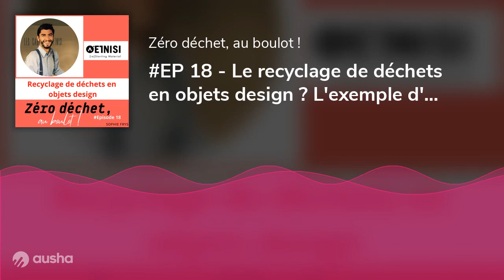EP 18 - Le recyclage de déchets en objets design ? L'exemple d'Etnisi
Espérance FENZY est ingénieur dans le bâtiment. Il constate avec dépit les quantités de déchets  produit par le secteur. Il quitte son emploi pour créer son entreprise Etnisi, dédiée à la valorisation et recyclage de ces matériaux. Son premier chantier : récupérer des tonnes de moules sur la Braderie de Lille pour les transformer en carrelage ou pot de bougies. Depuis, il a mis au service d'Etnisi ses compétences d'ingénieur pour créer en laboratoire des Wasterial® (nouveau matériau issu à minima de 75% de matières
recyclées). L'activité compte aussi une unité de production pour fabriquer et donner vie à des objets design issu de Wasterial, en France.
A travers cette interview, vous découvrirez l'histoire du projet d'Etnisi, qui compte aujourd'hui une vingtaine de salariés et qui se déploie en France.
Bonne écoute !
En vous inscrivant à la newsletter vous serez informé dès la sortie d'un
Je suis Sophie Frys, animatrice, formatrice et auteure sur les thèmes du développement durable adapté à la vie quotidienne et du zéro déchet.
Au plaisir !